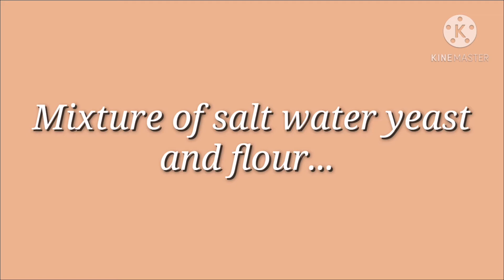UAE National Day..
Celebrating UAE's 49th year National day with traditional food.